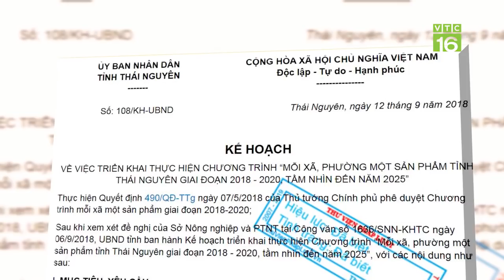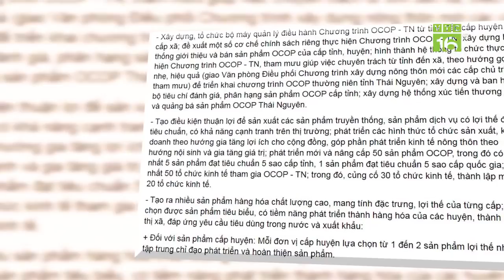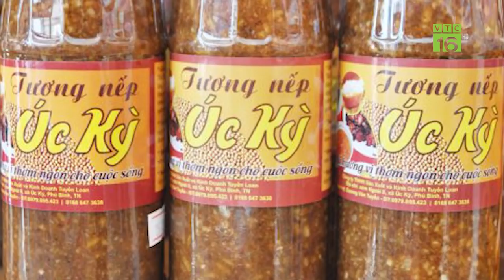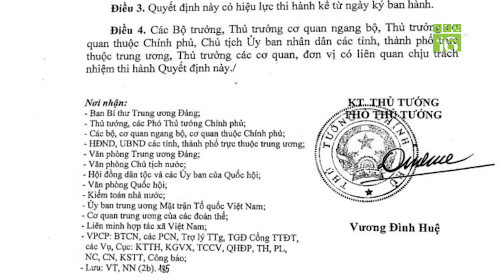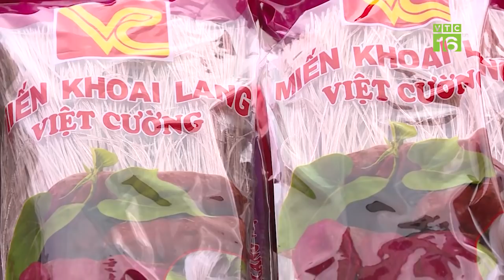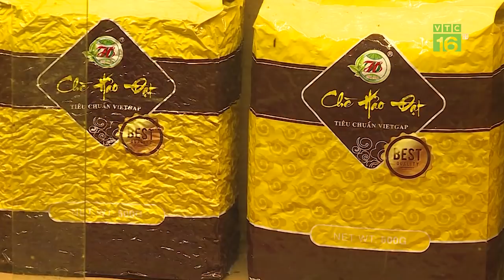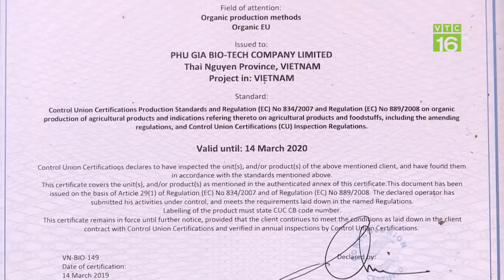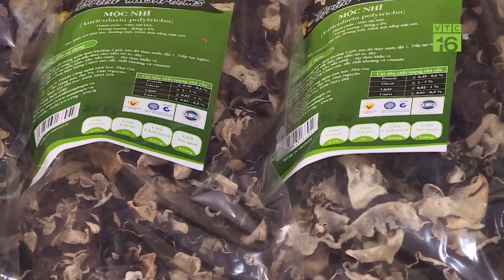Thái Nguyên đầu tư 700 tỷ thực hiện OCOP | VTC16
VTC16 | Với những lợi thế của mình, tỉnh Thái Nguyên đã chủ động đầu tư hơn 700 tỷ đồng để thực hiện chương trình mỗi xã, phường một sản phẩm OCOP.